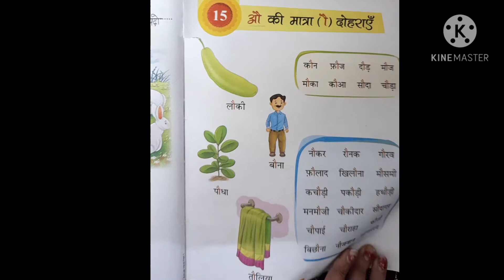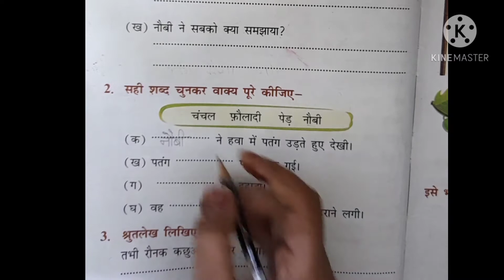औ की मात्रा || हिन्दी